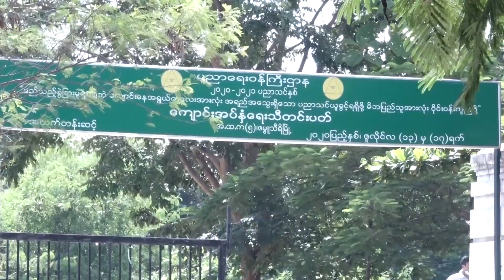ဒေါ်အောင်ဆန်းစုကြည်လမ်းညွှန်ချက်အရ မဲရုံပြင်ပစေတနာ့နှစ်ဦးထပ်မံတိုးခန့်ထားဆောင်ရွက်ဖို့ ပြင်ဆင်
နိုင်ငံတော်အတိုင်ပင်ခံဒေါ်အောင်ဆန်းစုကြည်ရဲ့ လမ်းညွှန်ချက်အရ လာမယ့်ရွေးကောက်ပွဲမှာ မဲရုံပြင်ပ စောင့် စေတနာ့ဝန်ထမ်းနှစ်ဦးထပ်မံတိုးချဲ့ ခန့်ထားဆောင်ရွက်ဖို့ပြင်ဆင်နေတယ်လို့ အတိုင်ပင်ခံရုံးဖေ့စ်ဘုတ် စာမျက်နှာက ထုတ်ပြန်ပါတယ်။
နေပြည်တော် ဇမူသီရိမြို့နယ် အထက ၅ ကျောင်းမှာရှိတဲ့ မဲရုံကို နိုင်ငံတော်အတိုင်ပင်ခံက ဒီမနက် ၁၀ နာရီက မဲပေးသရုပ်ပြမှုသွားရောက်စစ်ဆေးခဲ့ပြီး ဒီညနေမှာ သတင်းထုတ်ပြန်လိုက်တာလည်း ဖြစ်ပါတယ်။
နိုင်ငံတော်အတိုင်ပင်ခံ ပထမအကြိမ်မဲရုံစစ်ဆေးပြီး လမ်းညွှန်ချက်အရ မဲရုံပြင်ပ မူလတာဝန်ကျ ဝန်ထမ်းသုံးဦး အပြင် ကိုယ်အပူချိန်တိုင်းမယ့်ဝန်ထမ်း၊ Hand Sanitizer ဖြန်းမယ့်ဝန်ထမ်း၊ Mask ဝေမယ့်ဝန်ထမ်းတွေနဲ့ ပူးပေါင်းဆောင်ရွက်ဖို့ စေတနာ့ဝန်ထမ်းနှစ်ဦးထပ်ဖြည့်ဖို့ ပြောခဲ့တယ်လို့ သိရပါတယ်။
ဒါ့အပြင် မဲရုံတွေကို လေဝင်လေထွက်ကောင်းအောင်တည်ဆောက်ဖို့၊ မဲပေးဖို့ တန်းစီရာမှာမကြန့်ကြာဖို့၊ မှတ်ပုံတင်ထည့်ဖို့ လည်ဆွဲကြိုးတွေစနစ်တကျရှိစေဖို့လည်းဆောင်ရွက်ဖို့မှာကြားခဲ့တယ်လို့ ထုတ်ပြန်ထားပါတယ်။
မူလက မဲဆန္ဒရှင် တစ်ထောင်အောက်ကို မဲရုံဝန်ထမ်း ၈ ဦး၊ တစ်ထောင်နဲ့ နှစ်ထောင်ကြားကို အဆိုင်းနှစ်ဆိုင်း နဲ့မဲပေးရမှာဖြစ်ပြီး အဆိုင်းတစ်ဆိိုင်းတိုးတိုင်း မဲရုံဝန်ထမ်း ၄ ဦးထပ်မံတိုးမယ်လို့ ကော်မရှင်တာဝန်ရှိသူတစ်ဦးက ဆိုထားပါတယ်။
မဲဆန္ဒရှင်တွေ မဲပေးဖို့လာရင် ကိုယ်အပူချိန်တိုင်းတာအရင်ဆုံးဆောင်ရွက်ဖို့၊ N95 Mask တွေဖြန့်ဝေဖို့၊အယ်လ်ကိုဟော ၈၅ ရာခိုင်နှုန်းပါတဲ့ လက်သန့်ဆေးသုံးဖို့၊မဲရုံဝန်ထမ်းတွေကို Surgical Glove တွေပြောင်းလဲဖြန့်ဝေဖို့အပါအဝင် ပြင်ဆင်ထားတယ်လို့ ဆိုပါတယ်။
ဒီလို လေ့ကျင့်မှုကို ရွေးကောက်ပွဲ မတိုင်ခင် သုံးကြိမ်ပြု လုပ်မှာဖြစ်ပြီး  ဒီသရုပ်ပြလေ့ကျင့်မှု အပေါ်မူတည်ကာ မဲဆန္ဒရှင်တွေ ဘေးကင်းကင်းမဲပေးနိုင်အောင် အစီအမံစည်းမျည်းတွေ ချမှတ်မယ်လို့ ဒေါ်အောင်ဆန်းစုကြည်က ပြောထားပါတယ်။